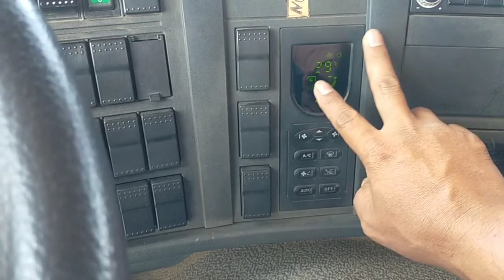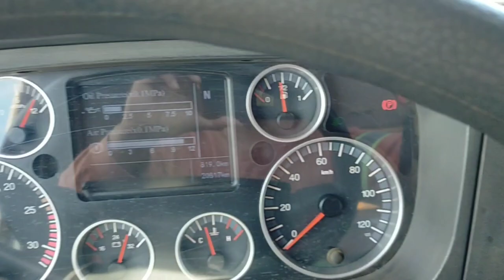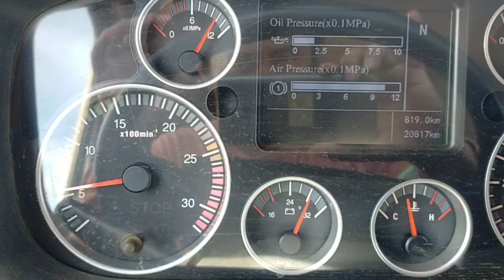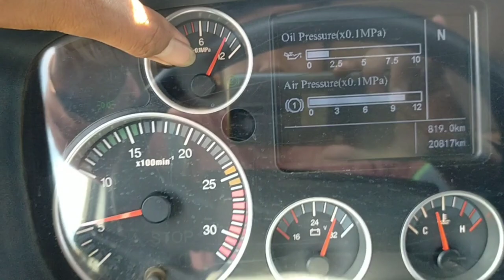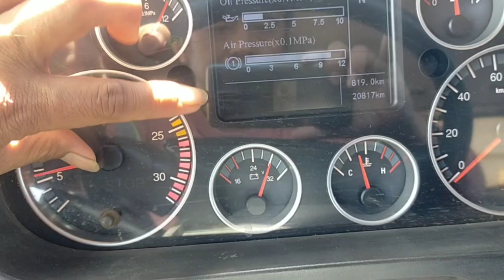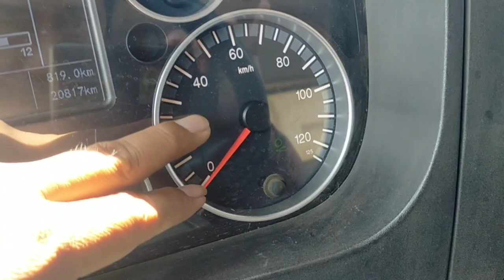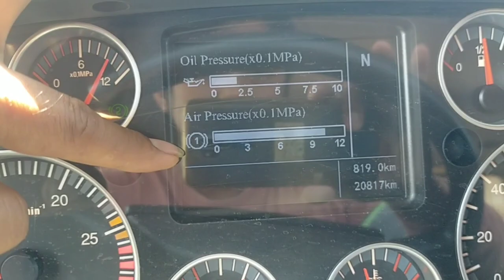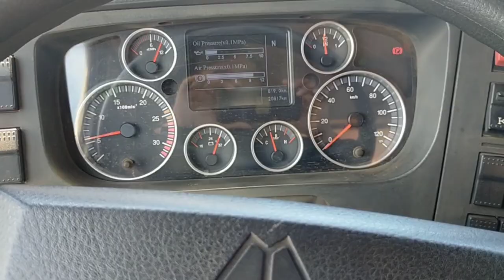HOWO controls at panel switches.